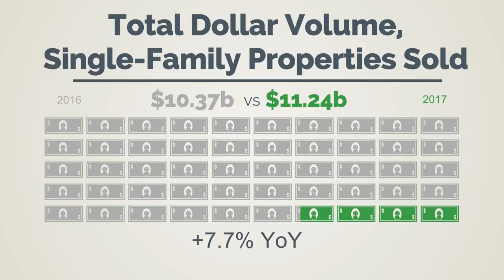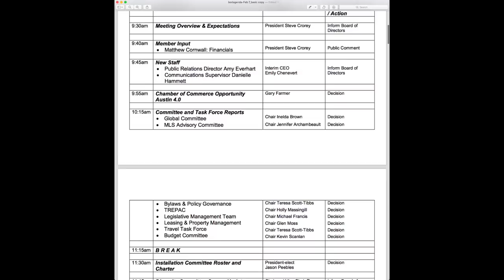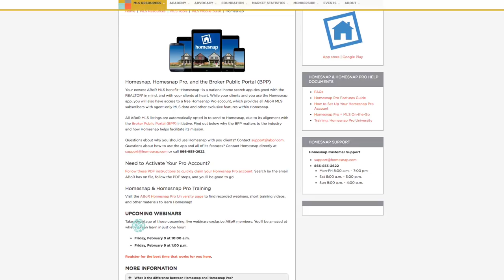President's Corner, February 2018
In this month's President's Corner, ABoR President Steve Crorey shares an overview of February happenings at your local association and also chats with ABoR Foundation Chair, Diane Kennedy, to discuss ABoR Foundation developments.